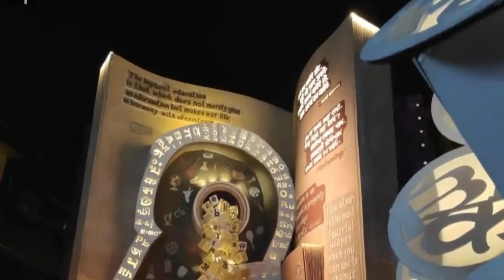aber hoya jak 2 |new Durga pujo song 2020(VLOG)youtube